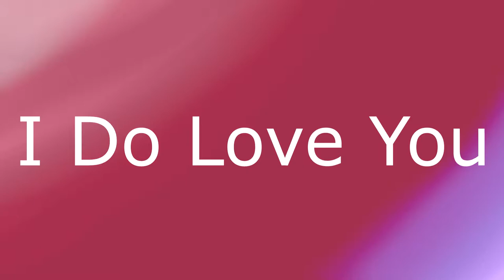I Do Love You |Meme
Ehh... not my best work but uhm... ya know college
but hopefully with summer I won't be dead as often and maybe produce more than animation meme? HMMMMMMM